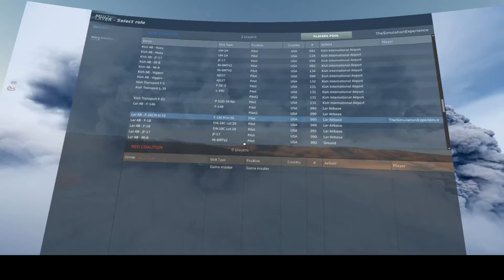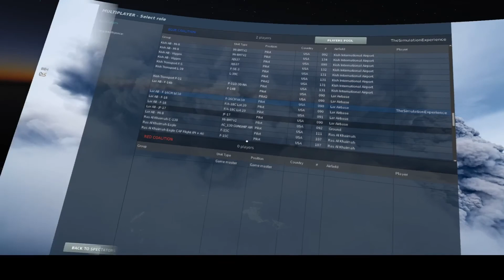DCS World - F-16 Taking Over Lar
This one is a multi segment mission to take Lar!